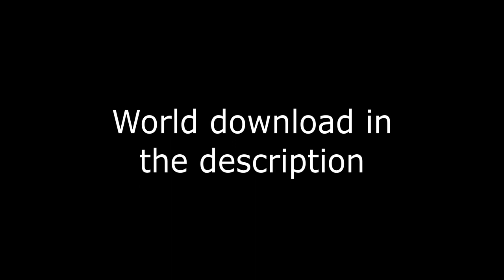Solar System Survival | A Minecraft Survival Map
I will add the link to download the map when it is available.